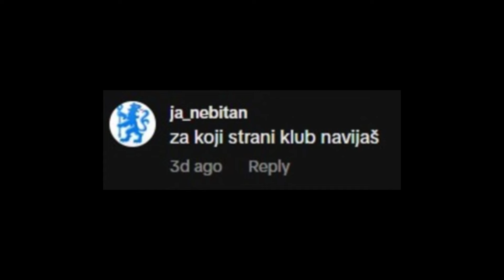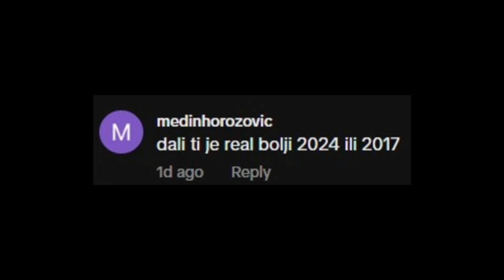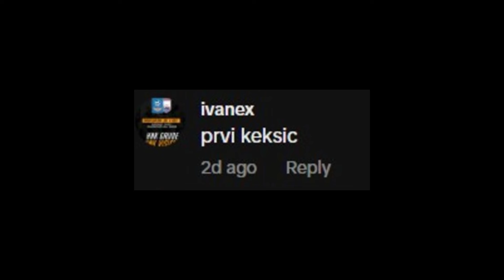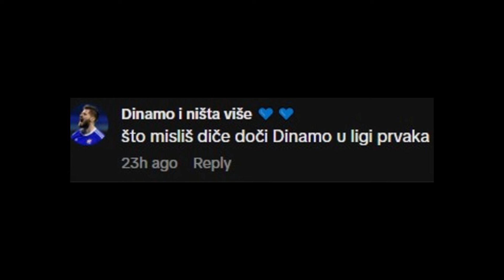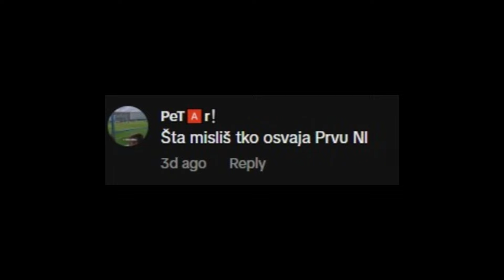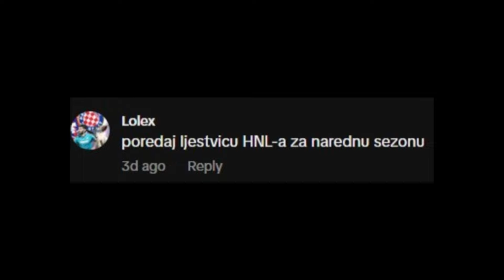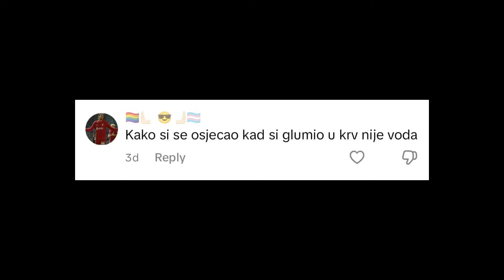DRUGI Q&A - Krv nije voda? Ko osvaja HNL? Kaš se ženit??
Zašto da vam bude zabavno kad vas mogu ja dosađivati, paaaaaaaaa uživajte :)

Zapratite TikTok UncleGac